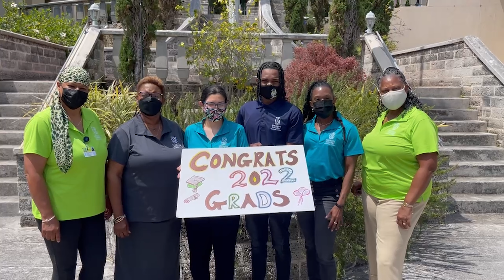BC Commencement 2022 - Faculty and Staff Congratulations!